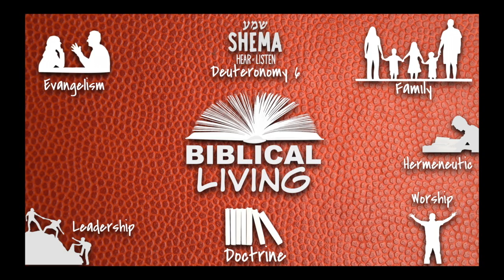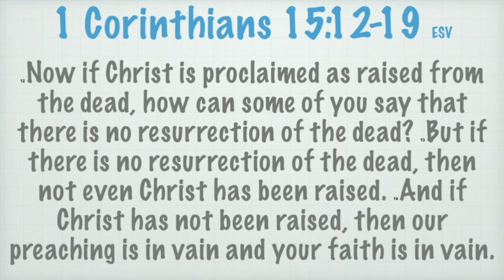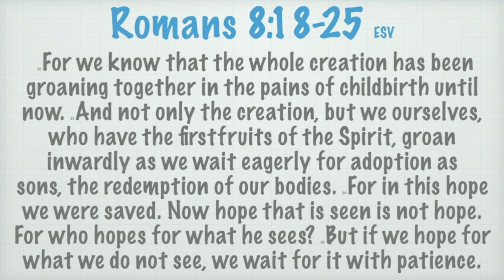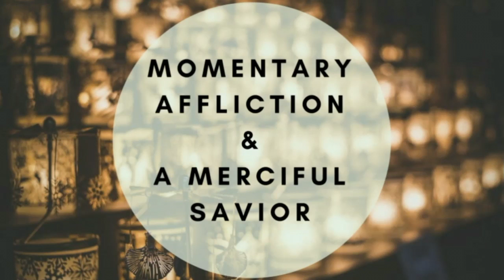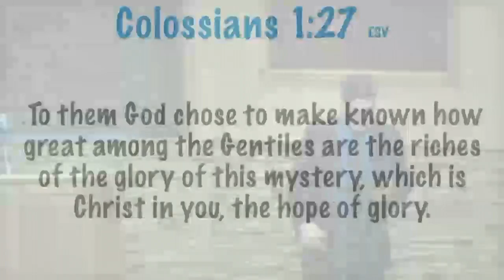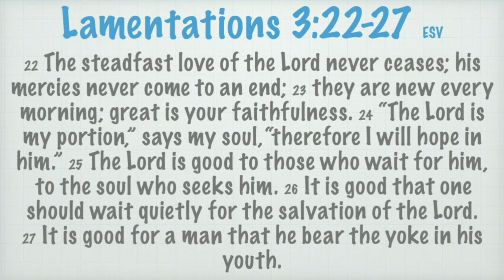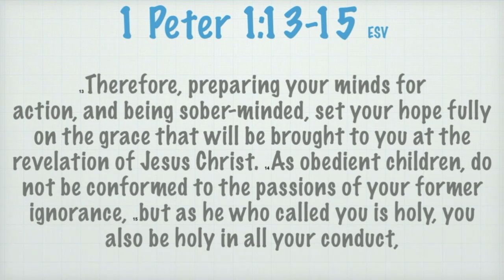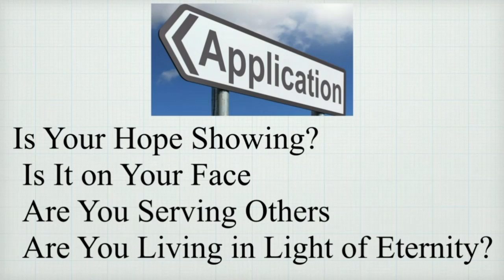29 : Confident Hope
This year as a congregation, we are going to be seeking to live our lives 100% by the Bible.

We have all opened the Bible at some point and read and then said: “NOPE, Not doing that!” If we have not said it, then at least in our actions, that is what we have said.

But is it possible to live our lives 100% by the Bible? If it is, how do we do that? In this year-long sermon series, we will examine and attempt to answer this question by looking at fice essential topics. (Doctrine, Leadership, Worship, Family, Evangelism and How to Study the Bible).

I hope that you will join us as we seek to answer this fundamental question, “Can we live Biblically in this area?” and if we can, what does it look like?

In this video we will be looking at “The Confident Hope we have from the Gospel and its effect upon our lives” in our desire to live Biblical lives.

The following Sermon was Preached by Michael Thys, Minister at the Loveland Church of Christ in Colorado on South Taft ave.

to learn more.